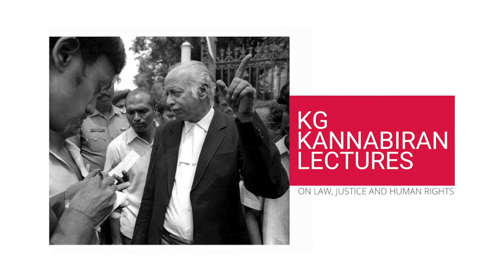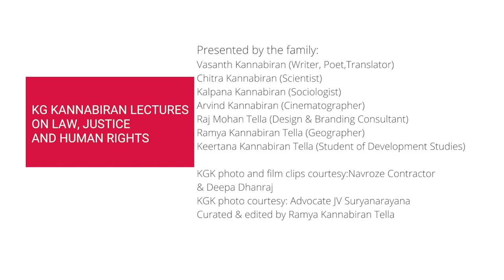Justice ZM YACOOB - Quiet, Courageous, Committed, Convincing Kanna